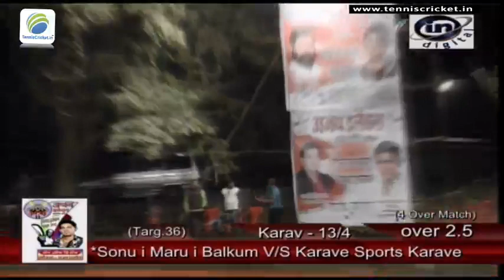Sonu aai maru aai Balkum Vs karave Ajay Eleven Waghbil Night Tournament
Ajay Eleven Waghbil Night Tournament , Thane